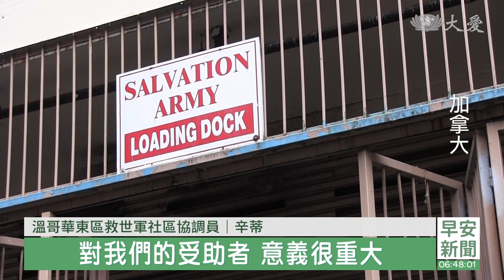20221223 加拿大街友關懷 耶誕佳節盈溫馨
冷冷的天氣，增添耶誕氣氛，今年遇上通貨膨脹，想準備耶誕禮物，可要多花一點錢，或者精打細算，才能挑選到經濟實惠的東西，送禮的心意也不打折，一起到加拿大看看，溫哥華的街友，收到了一份貼心的耶誕禮。

雖然被喻為福利國，在溫哥華，依舊看得到無家可歸者，搭帳棚夜宿街頭，寒冬已經到來，他們急需溫暖相挺。儘管受到疫情影響，無法如同往年親自將物資送到，這次與救世軍以及庇護所合作，代為轉發。

溫哥華東區救世軍社區協調員 辛蒂：「疫情之下 物價上漲，生活更艱難 在耶誕節前夕，對我們的受助者 意義很重大，不僅在物質上，他們收到了溫暖禮物，還有社區集結的關懷。」

救世軍夜間庇護所經理 凱文：「我們的院友 有時候會增加到200位，他們很感恩你們所帶來的衣物， 溫暖他們身心 因為尤其今年，可以感受到特別地寒冷。」

五個單位，900多人，拿到這份耶誕禮，每一個禮包，裝滿生活用品和保暖衣物，溫哥華慈濟人，從11月就開始準備，雖然物價高漲，有求必應，滿足所需，同時也為少年庇護所，烹煮美味蔬食耶誕餐，提前歡慶。

少年庇護所主管 希爾維亞：「感謝你們準備了豐富的晚餐，和特別的禮物袋，我們這些年輕院友，最需要營養的時刻。」

也沒忘了老人院長者，每年都期待的中文月曆，再次把福送到心坎裡。

真善美志工 尤德坤 鄧志麟 彭美萍 加拿大報導